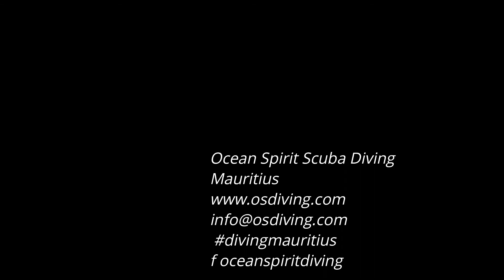Patricia with Ocean Spirit in Mauritius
Time to book your flight. Mauritius Calling